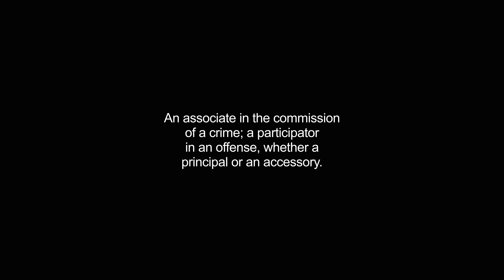accomplice video Dictionary meaning and pronunciation